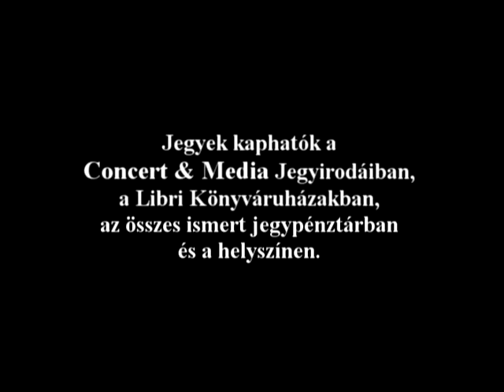ZOLTÁN ERIKA KONCERT 2009.05.15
ZOLTÁN ERIKA KONCERT LESZ A MILLENÁRIS TEÁTRUMBAN FERGETEG PARTYVAL !!!